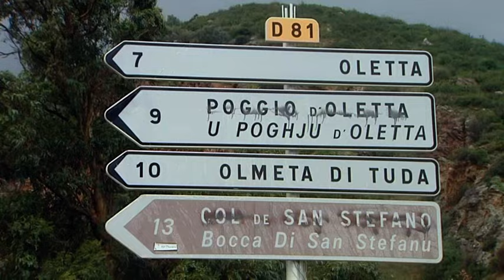Inondations : perturbations dans les transports en Corse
Les intempéries ont perturbé l'ensemble des transports dans l'île, que ce soit les bateaux à cause du vent fort, les avions, et puis surtout les déplacements routiers. Des éboulements ont eu lieu sur plusieurs tronçons, notamment sur la route territoriale 20, à Venaco, où il a fallu circuler sur une voie. Plusieurs routes secondaires étaient encore impratiquables mardi soir.